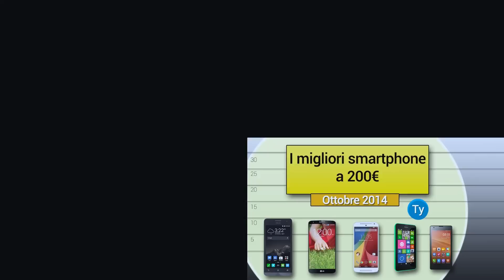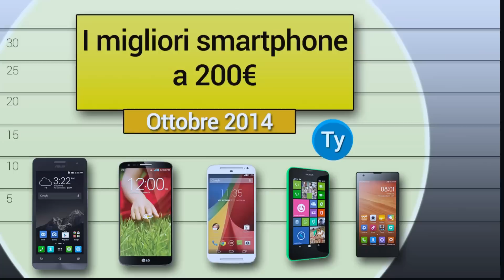Migliori smartphone con 200€ [OTTOBRE 2014]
►►►IMPORTANTE◄◄◄
Qui trovate tutti i dispositivi indicati nel video da poter acquistare al prezzo migliore:

LG G2 Mini:

Xiaomi Redmi 1S:

Nokia Lumia 630:

ASUS Zenfone 5:

Moto G 2014: